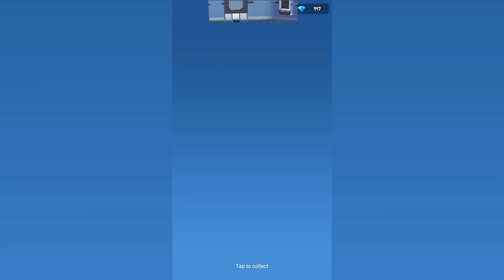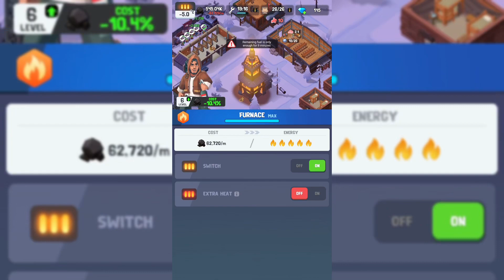FROZEN CITY-Gameplay Walkthrough Part 4-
A city-building simulation game set in an ice and snow apocalypse. As the chief of the last town on Earth, you have to gather resources and rebuild society.
Collect resources, assign workers, explore the wilderness, conquer tough surroundings, and use various methods in order to survive.

Game features:
??Survival simulation
Survivors are the basic characters in the game. They are the important work force who keep the urban area running. Assign your survivors to collect materials and work in various facilities. Mind the survivors' physical and mental health. If the food ration is in shortage or the temperature drops below freezing, the survivors may get sick; And there may be protests if the work mode or the living environment is dissatisfying.

??Explore in the wild
The town sits in the wide wild frozen place. There will be exploratory teams as the survivor teams grow. Send the exploratory teams out for adventure and more useful supplies. Reveal the story behind this ice and snow apocalypse!

Game introduction:
??Build towns: collect resources, explore in the wild, maintain people’s basic needs, and balance between production and supply

??Production chain: process raw materials into living items, set reasonable production ratio, and improve the town's operation

??Allocate labor: Assign survivors to different positions such as workers, hunters, chefs, etc. Keep an eye on survivors' health and happiness values. Learn information about the town's operation. Experience challenging hard-core gaming.

??Expand the town: Grow the survivor group, build more settlements to appeal to more survivors.

??Collect heroes: Army or Gang, what matters is not where they stand or who they are, but whom they follow. Recruit them to help the town grow.